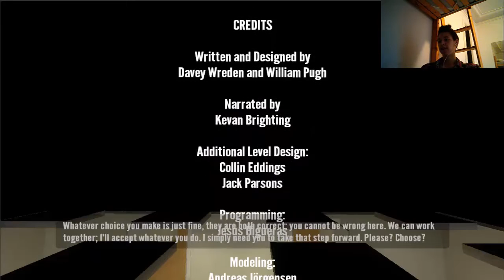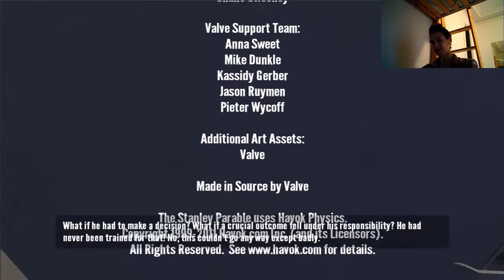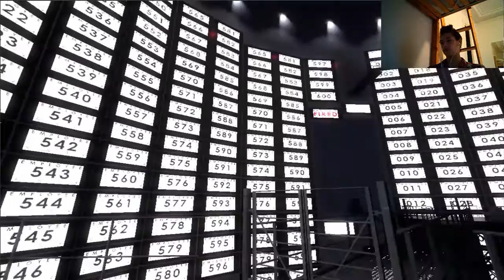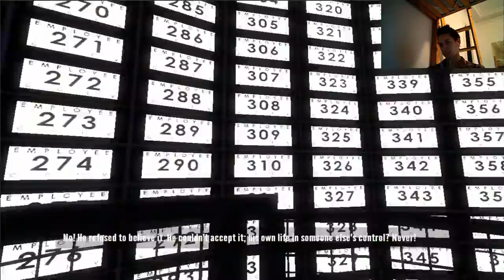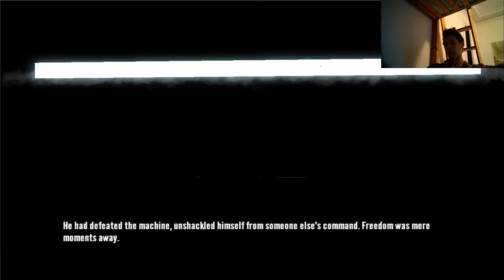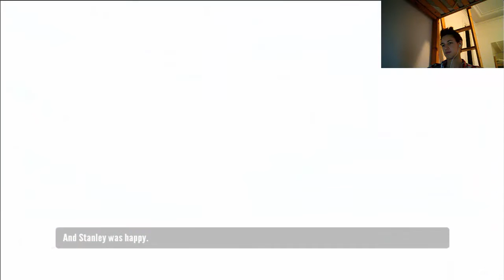Stanley parable(Part 2) - Choose wisely